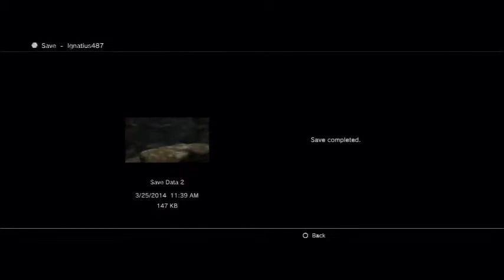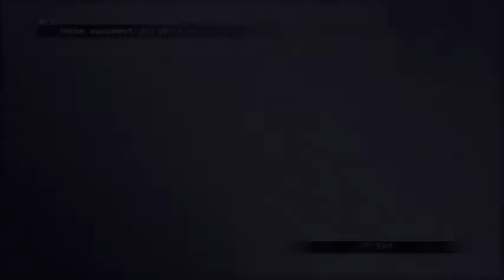FFX HD 19 Seymour and Mushroom Rock Road Entrance